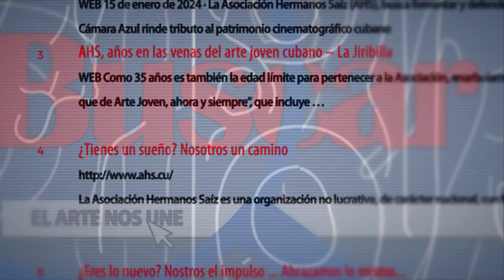Con sueños y proyectos jóvenes creadores de la AHS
Con sueños y proyectos jóvenes creadores de la Asociación Hermanos Saíz